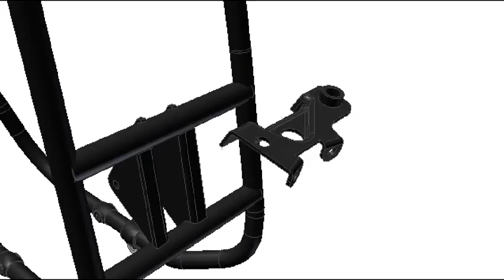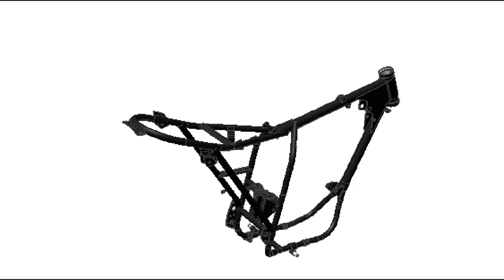BSA B25 Starfire frame 1968